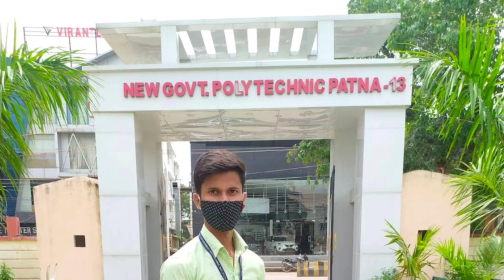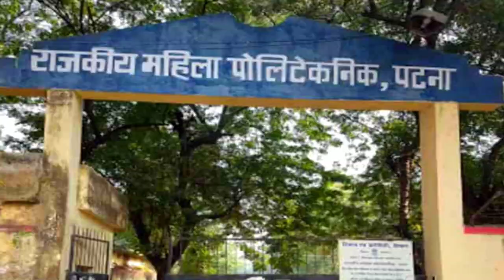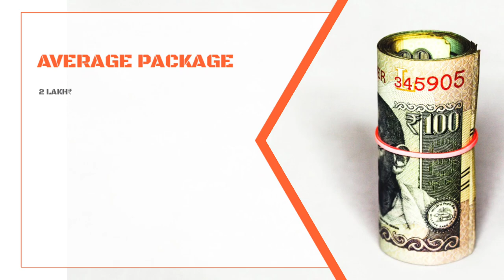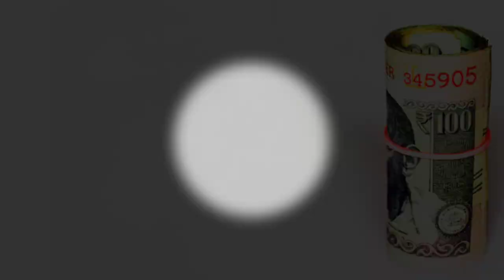Top 10 polytechnic colleges in Patna. Patna me kitne Polytechnic college hai. Diploma college Patna.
Bihar ke kisi bhi College University ya Institute ke bare me puri puri jankari ke liye ek matr YouTube Channel SEARCH FOR LEARN.

Aur aaj ke is video me ham aapko puri details me bataye hai Top Polytechnic College of Patna. Doston Patna Bihar State ka Capital hain aur ek industrial city hai tatha Educational hub hain jahan par bahut dur dur se students study ke liye aate hai aur yahan par higher education prapt karte hai aur apne sapno ko pura karte hain, lekin wahi kuchh students achhe college ke bare me puri jankari prapt nahi kar pate hai jis karan aise students ko kafi problem ho jata hai, aur bad me bahut paschate hai, ki kash pahle achhe college ke bare me pata kar leta phir admission leta. Aise students ke liye yah video kafi helpful hoga. Kyonki is video me sirf Top Polytechnic College ka nam hi nahi bataya gya hai balki Top Polytechnic College ke bare me puri puri jankari kafi details me di gyi hai aur ye college top polytechnic college kayon hai aur kaise hai in sab ke bare me bhi bataya gya hai. Isi liye aap se ek request hai ki aap hamare is video ko kam se kam ek baar end tak jarur dekhen.

Kyonki is video me Patna ke top Polytechnic college ke bare me aapke jitne bhi sawal ho sakte hai un sabhi sawalon ka jabab is video me diya gya hai.

Jaise ki, top polytechnic college in Patna, top ten polytechnic college of Patna, top placement engineering college of Patna, diploma colleges in patna, polytechnic college of patna, top ten Diploma engineering college of Patna, best engineering college of Patna, best b.tech college in Patna, Diploma Engineering college in Patna, private polytechnic college in Patna, best polytechnic college in Patna, Patna ka high placement polytechnic College, Patna ka number one polytechnic college, Patna ke kis engineering college me kul kitne branch hai, which polytechnic college has more branches in Patna etc. Doston is video ko aap end tak jarur dekhen tabhi aapko achhe se Samagh me aayega ki Patna ke top ten Polytechnic college kaun hai?

Valueable Contain
1. Top Ten Polytechnic College in Patna
2. Polytechnic college in Patna
4. Ye College kahan se approved hai
5. Courses available in these colleges
6. Year of Foundation of these colleges
7. Placement Persentage
8. Highest Package and Average Package
9. Best polytechnic college in Patna
10. Polytechnic colleges in Patna.

Doston yahan par Top Ten Polytechnic College of Patna ka nam diya ja rha hai lekin in collegon ke bare me aur adhik jankari ke liye aap hamare is video ko end tak jarur dekhen. To Friends Patna ke top ten Polytechnic college ke list me number one par hai,

1. GPG Patna - Government Polytechnic Guljarbag Patna
2. NGP Patna New Government Polytechnic College
3. Satyam International Institute of Technology Patna
4. Government Women's Polytechnic College Patna
5. NSIT Patna Nataji Subhash Institute of Technology Patna
6. RP. Sharma Institute of Technology Patna
7. Mother's Institute of Technology Patna
8. Tool Room and Training Centre Patna.

Friends yah hai Patna ke top ten Polytechnic college jahan se agar aap koi bhi diploma courses karte hai to aapko ek achha Environment milega aur achha placement milega. Doston in colleges ke bare me aur adhik jankari ke liye aap hamare is video ko end tak jarur dekhen.